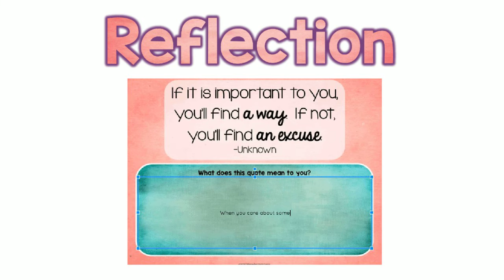Growth Mindset: Goal Setting, Data Tracking and Reflection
Growth Mindset is easy to say, but how do we help our students develop a growth mindset? The power of teaching students to look at data and set goals on that data can be life changing, especially when combined with thoughtful reflection. This digital data journal can help students track data, set goals, and reflect all year.